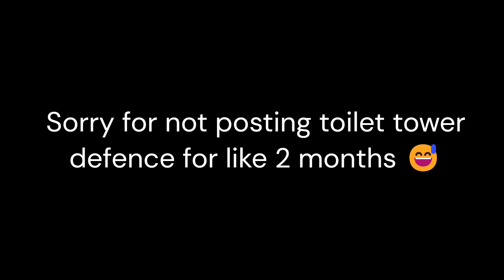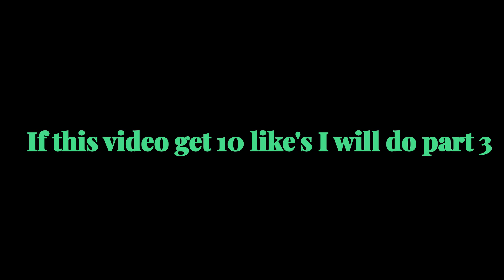Playing Toilet tower defence with @cjgaming7341 killing toilet part 2